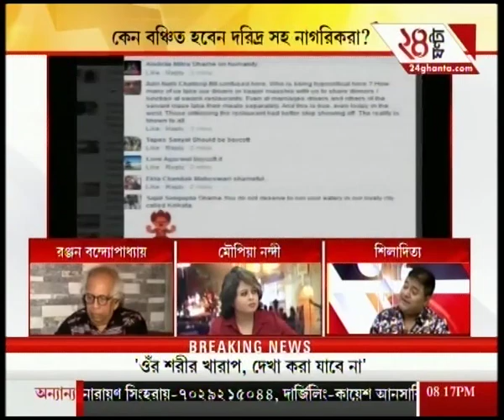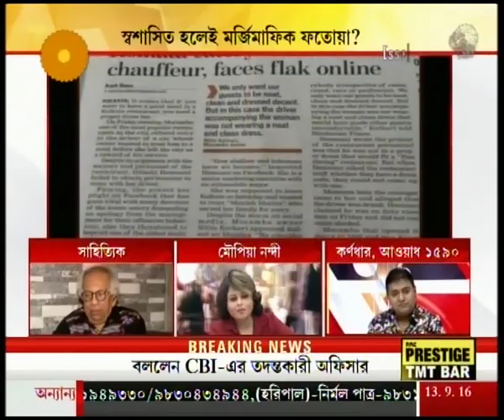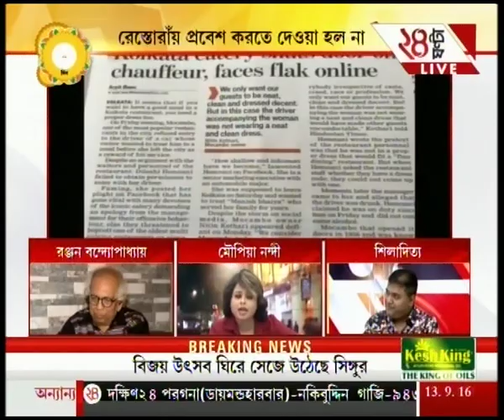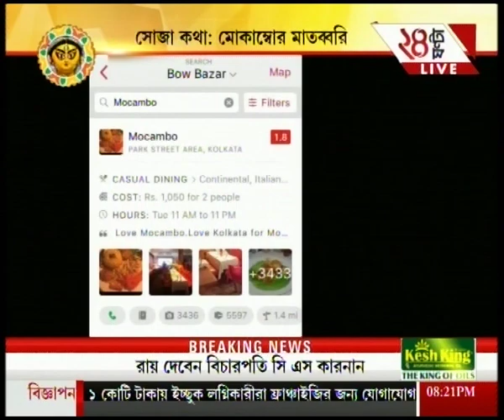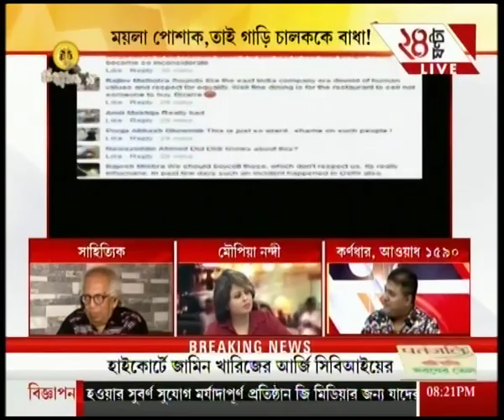Sajo Katha | Part-II